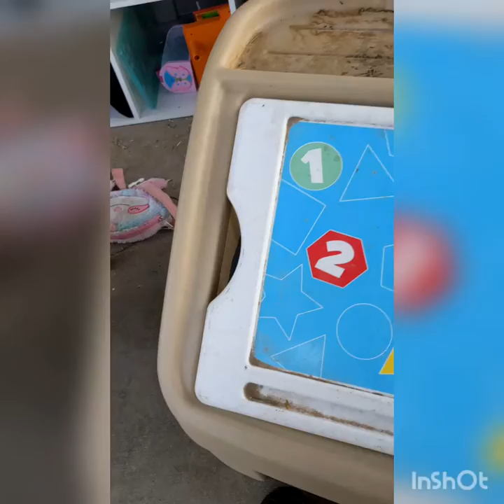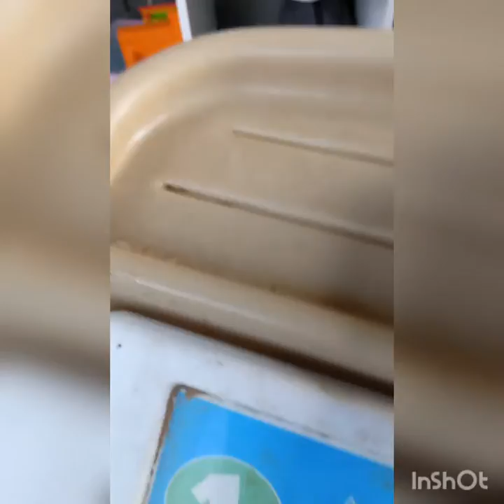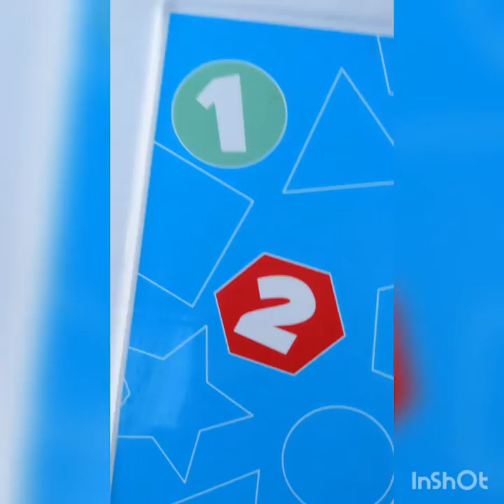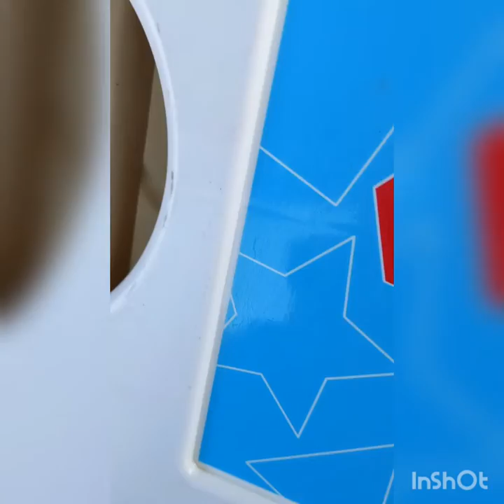Cleaning this gross outside toy trunk 🤢🤢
Today I am cleaning my daughter's outside toy trunk. it was so dirty. I feel much better because it's clean.